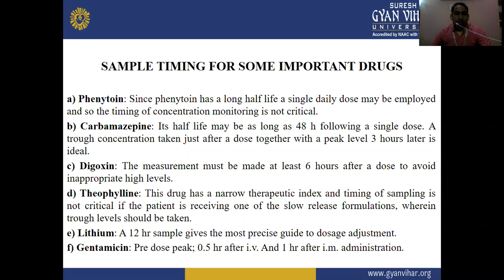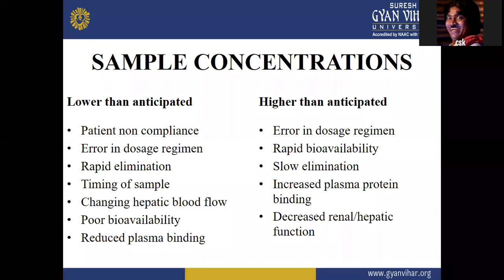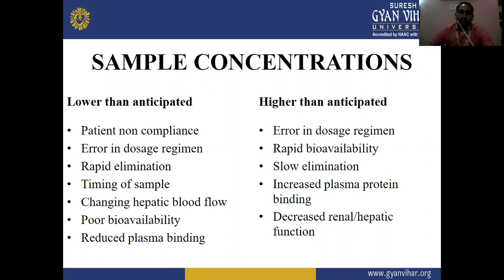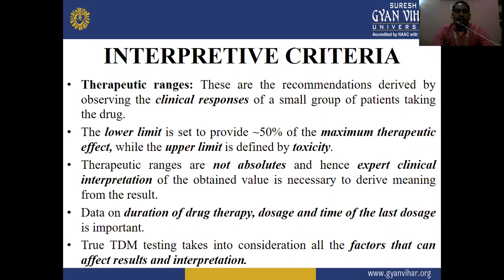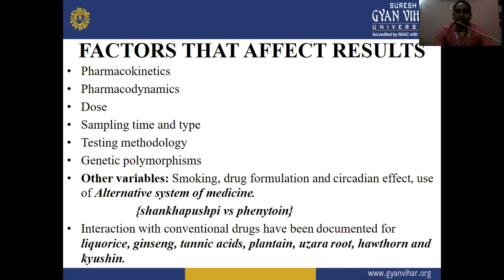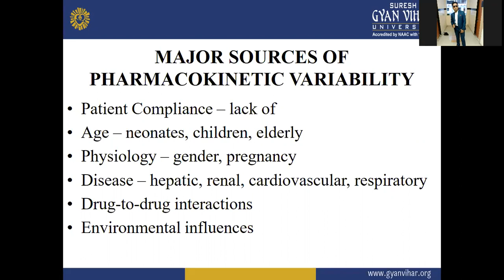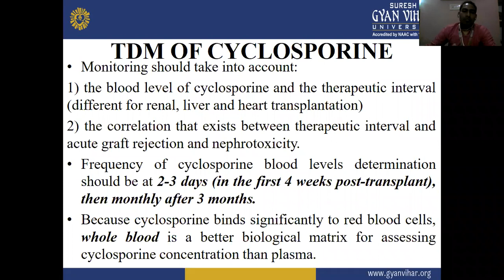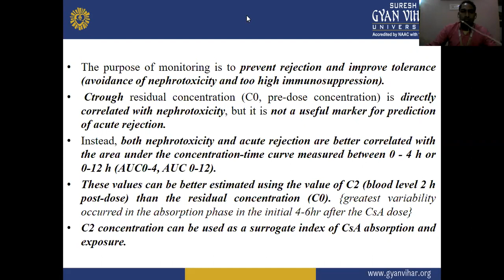Sample timing of drugs_Mr. Mahendra Saini,School of Pharmacy, Suresh Gyan Vihar University, Jaipur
Mr. Mahendra Saini,
School of Pharmacy, Suresh Gyan Vihar University, Jaipur, Rajasthan.